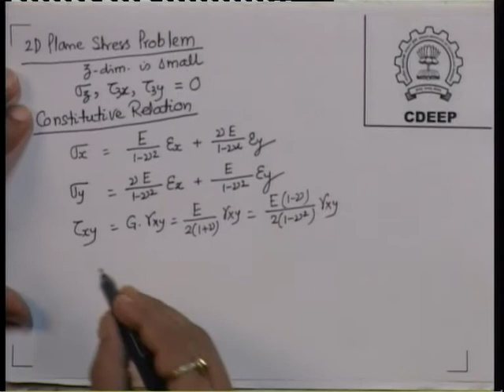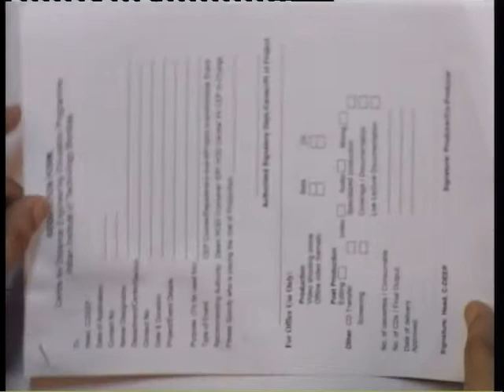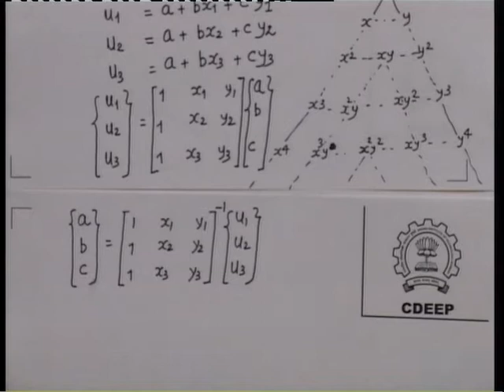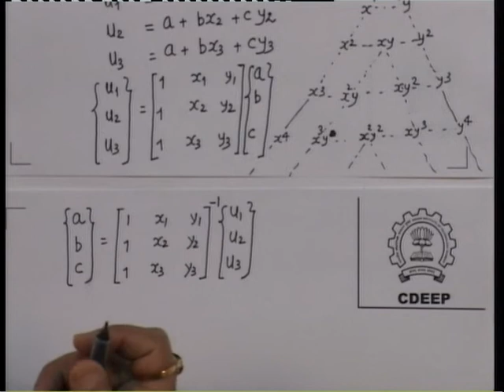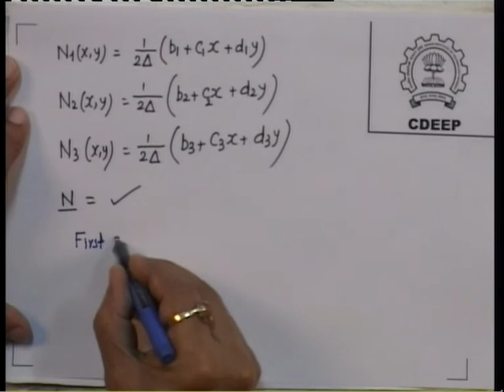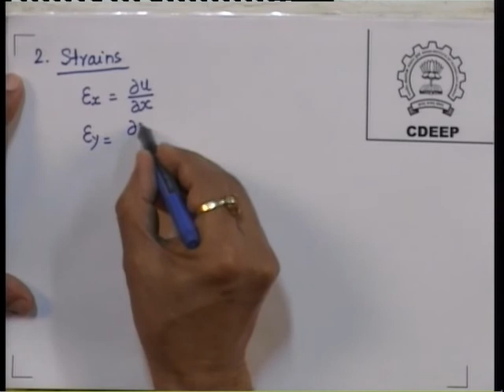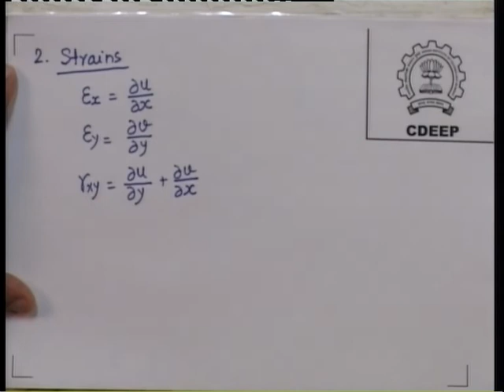CE 620 LEC 17 FINAL